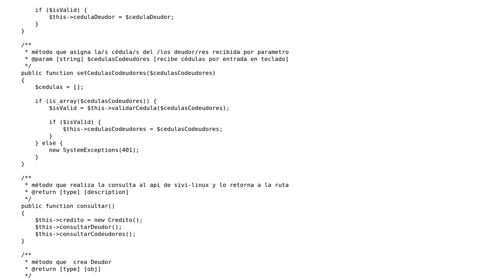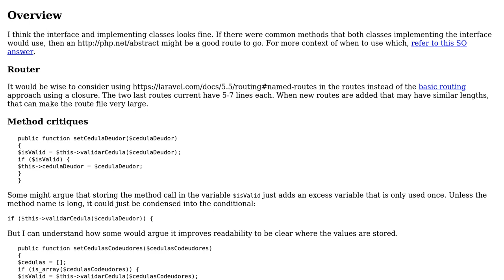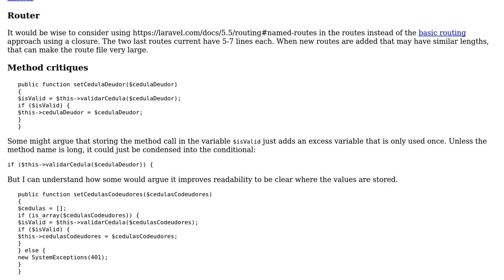Code Review: PHP OOP API Class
With thanks & praise to God, and with thanks to the many people who have made this project possible! | Content (except music & images) licensed under CC BY-SA | Music | Images & others | With thanks to user SAM OnELA user herrera2307 and the Stack Exchange Network Trademarks are property of their respective owners. You are responsible for your own actions.